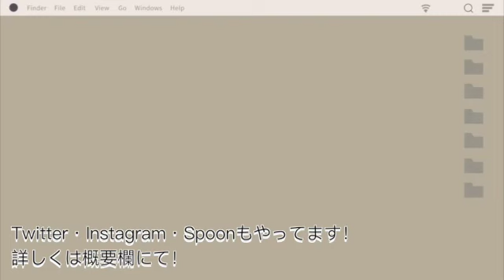メランコリックを演奏してみた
使用音源様

S
おねがい）